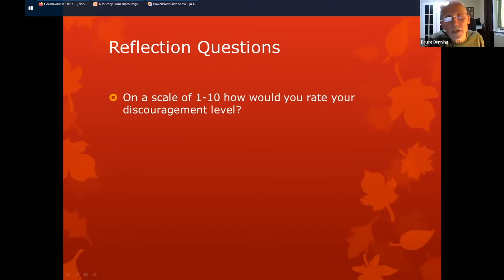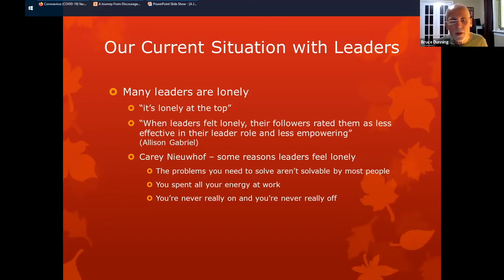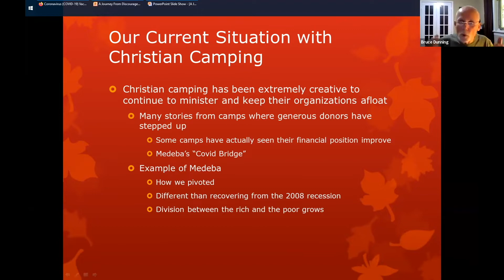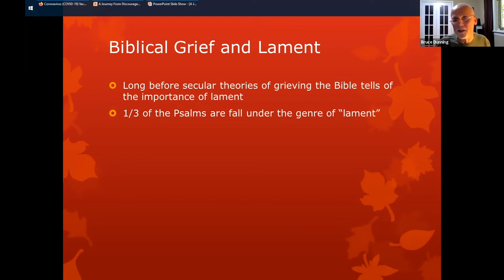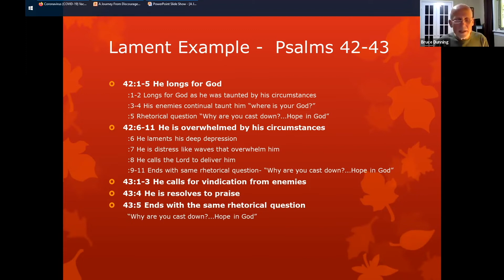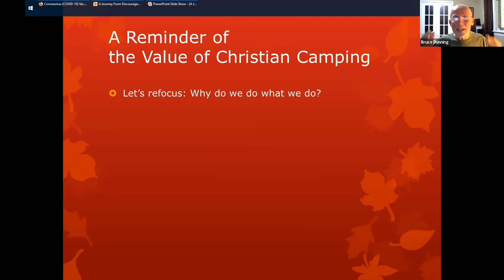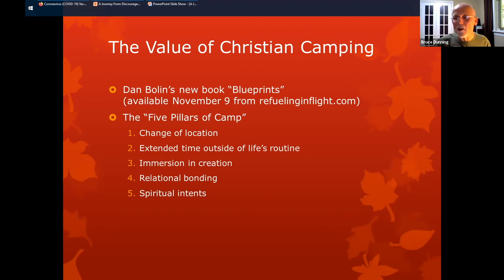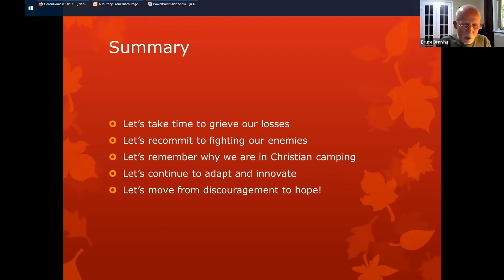CCI Advent Day 4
Advent Day 4 -  A keynote session from Bruce Dunning - 'A Journey from Discouragement to Hope'

Every day of Advent CCI will be releasing a video recording of a song, Bible teaching session, keynote session or devotion from our Virtual Regional Gatherings held throughout 2021.  We are so very grateful to all those who took part in the events and for allowing us to share these recordings - praise God for our amazing CCI community!